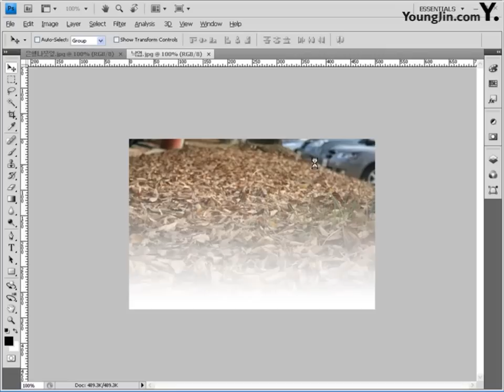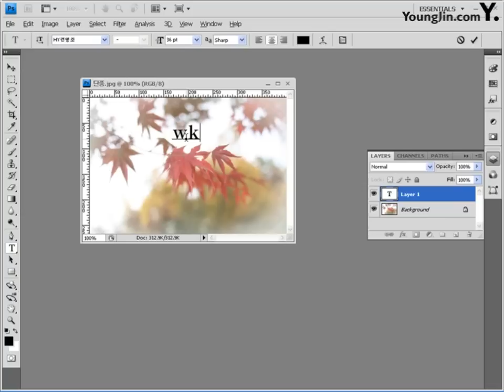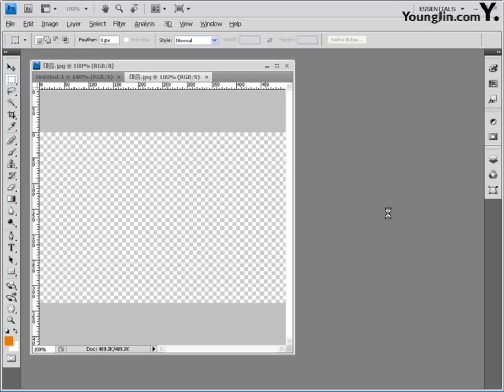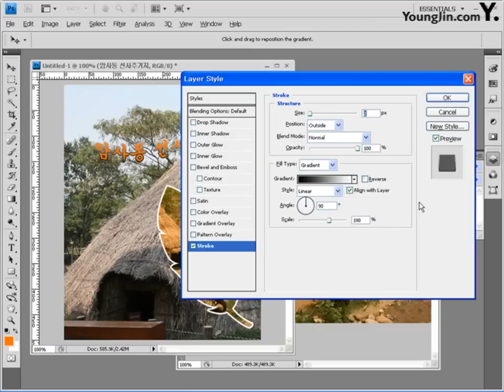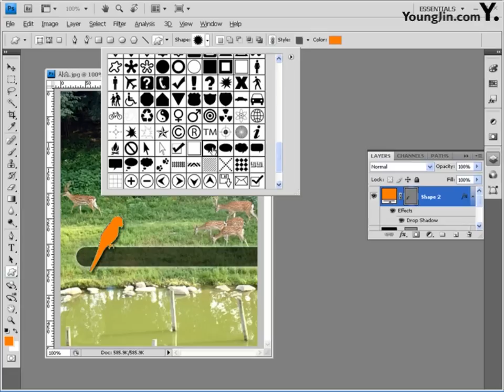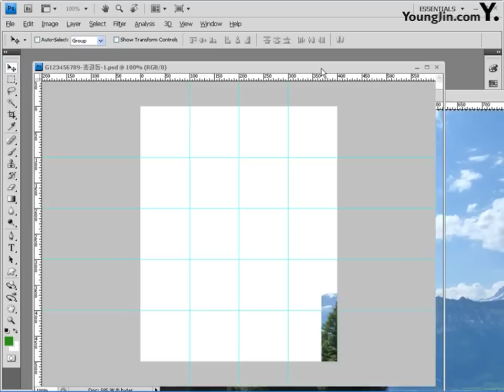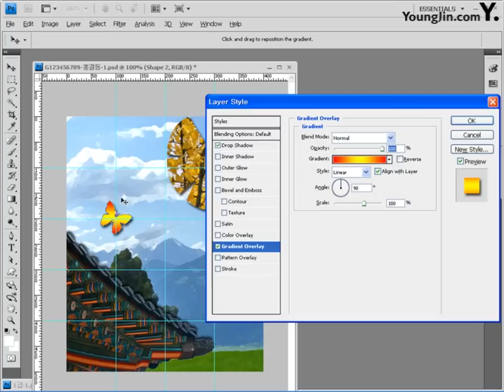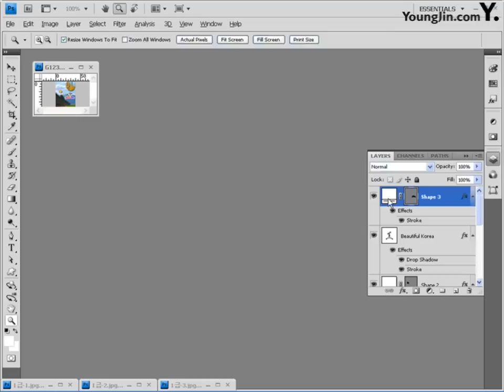07 CS4 Part03 Chapter01